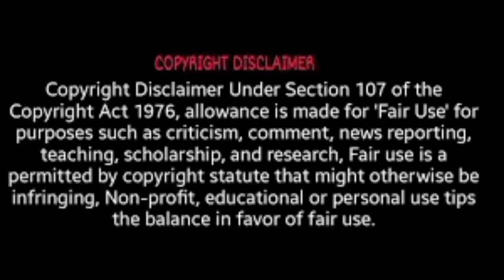Cocktail tamil movie || zee tamil || Yogi babu